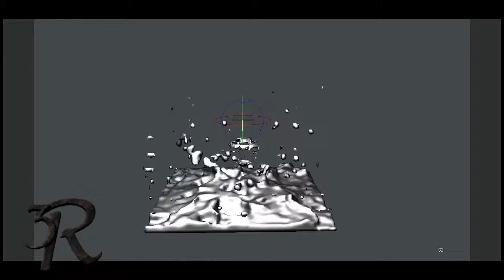Blender fluid sim to lightwave3d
testing pipe line for blender fluids to lightwave